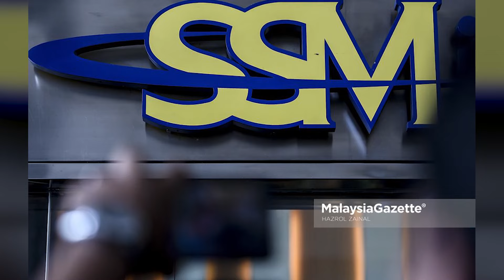Syarikat Berkaitan GISBH Boleh Dibatal Jika Langgar Peraturan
Pendaftaran perniagaan syarikat berkaitan   Global Ikhwan Services and Business Holdings  (GISBH) akan dibatalkan jika dikesan melanggar peraturan ditetapkan Suruhanjaya Syarikat Malaysia (SSM).

Menteri Perdagangan Dalam Negeri dan Kos Sara Hidup (KPDN), Datuk Armizan Mohd Ali berkata, ia  boleh dibuat sekiranya syarikat disabitkan kesalahan atas aktiviti yang melanggar kepentingan awam dan peraturan-peraturan semasa.